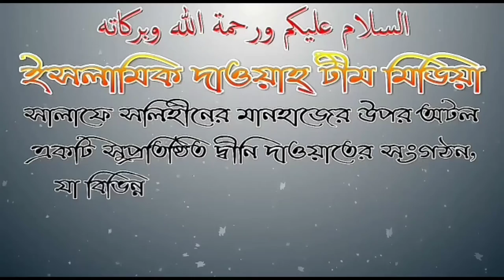কুরআন ও সহী হাদিসের অনুসরণের কারনে পরিবার পরিজন.. আলোচনায় সফীকুল ইসলাম বিন আব্দুল হান্নান